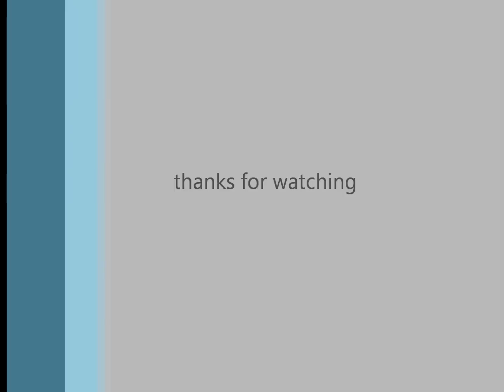TS 2012 - Paddington to Reading in 3 minutes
Cabride from a Paddington to Reading scenario in TS2012.
Oxford to Paddington route upgraded with new OLE, scenery and lighting.